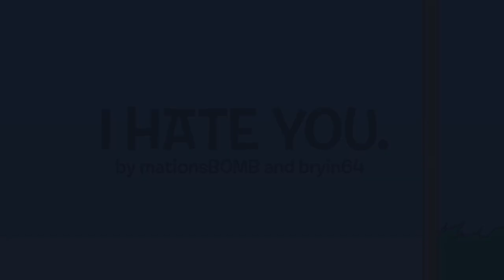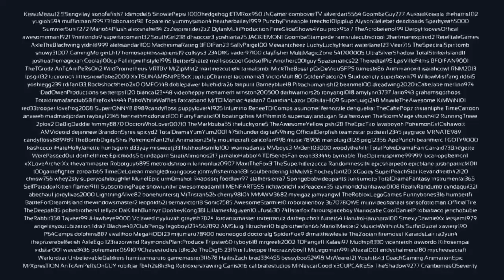I HATE YOU (I Hate You BFDI Parody) Dew